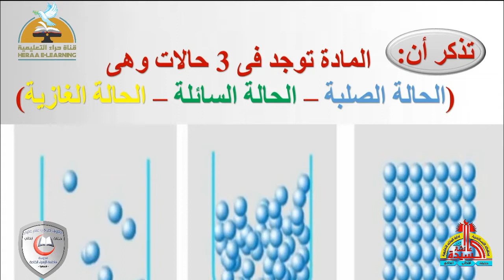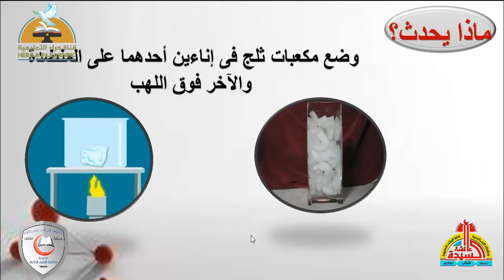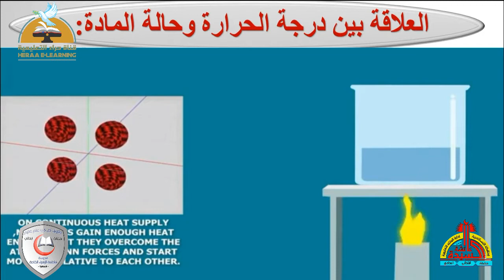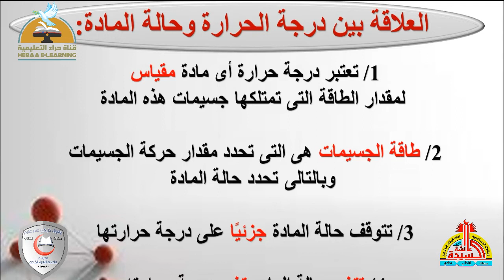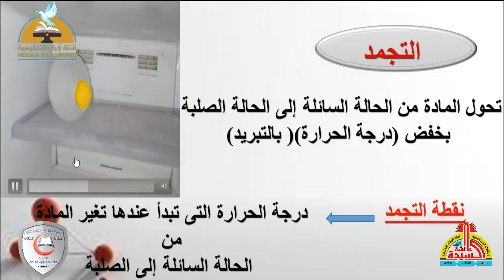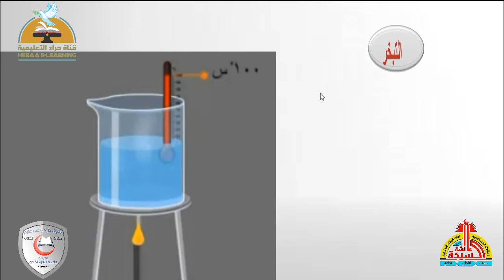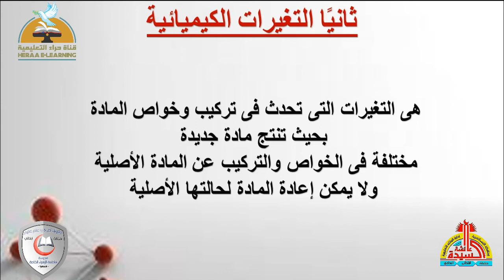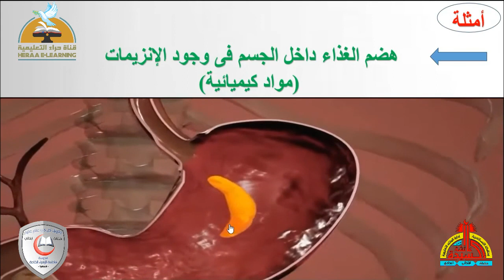مقارنة التغيرات في المادة الجزء الأول | العلوم خامسة ابتدائي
الانستجرام :

 / heraachannel
التليجرام :